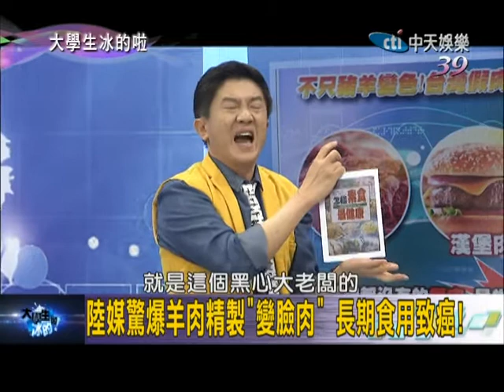2014.11.12《大學生冰的啦》part2